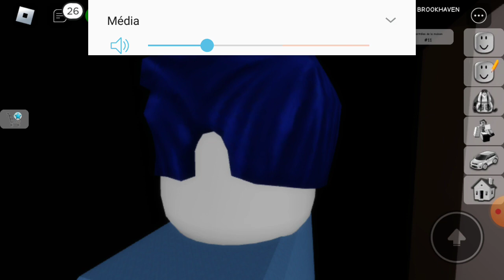my dad invite the evil babysitteur coll nikey Minaje